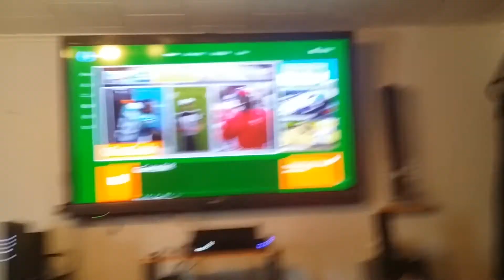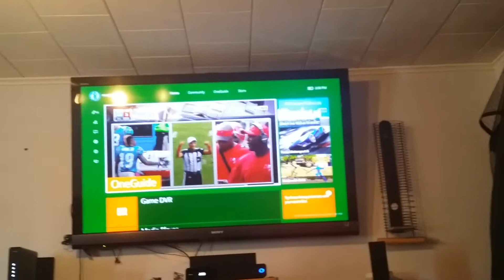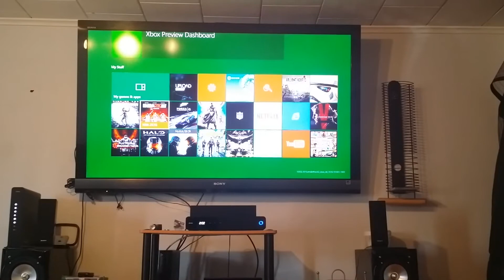New Xbox one dashboard update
Just a quick showing of the upcoming Xbox one dashboard update I received around 3am thus morning.. Any ? Just ask